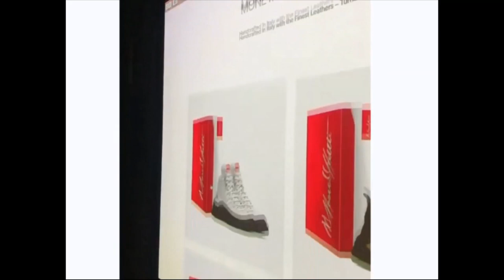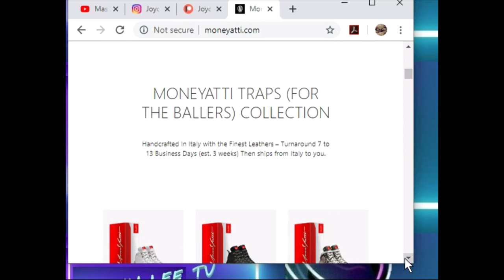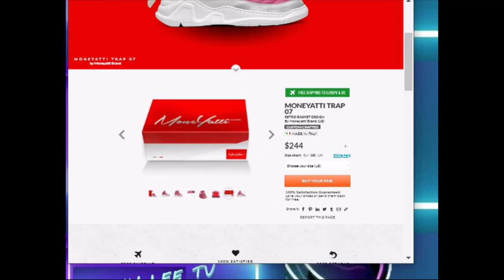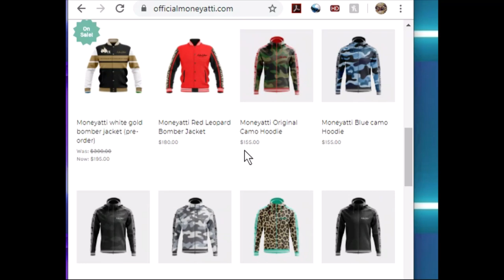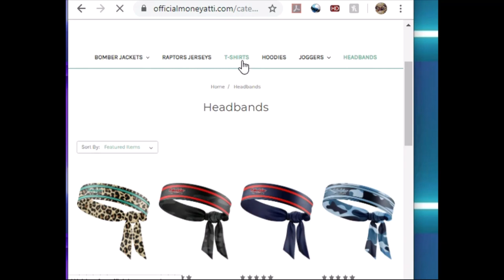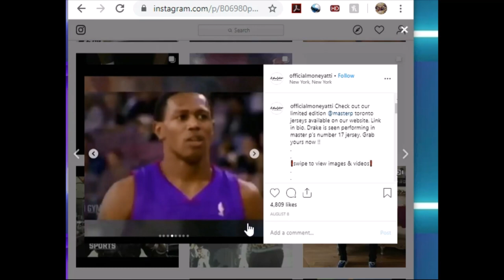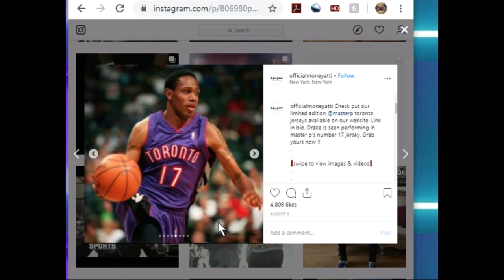MASTER P NEW CLOTHING LINE MONEYATTI COM PLUS PHOTO &VIDEO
MASTER P NEW CLOTHING LINE  MONEYATTI COM